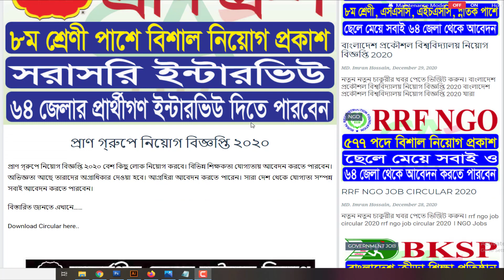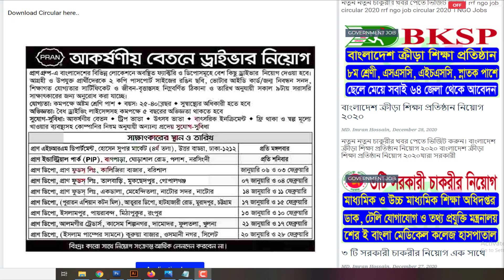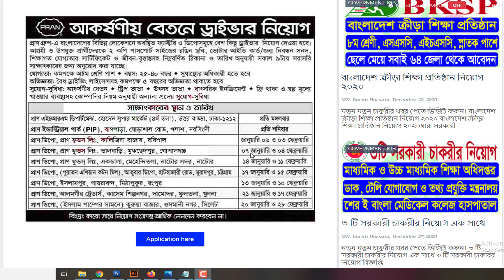প্রাণ গ্রুপে নিয়োগ বিজ্ঞপ্তি ২০২০ । All Creative BD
ধন্যবাদ.